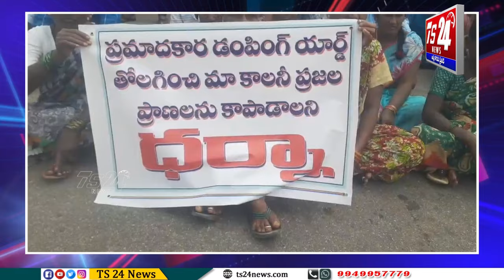జనవాసాల్లో ఏర్పాటు చేసిన డంపింగ్ యార్డను తొలగించాలని డిమాండ్ |TS24 News